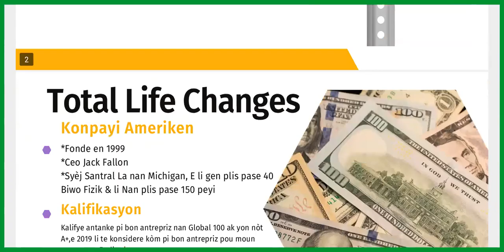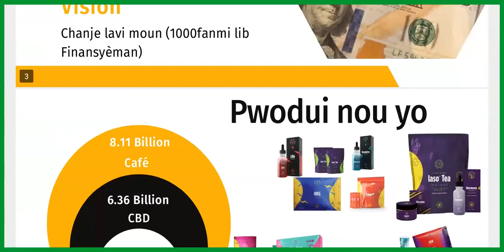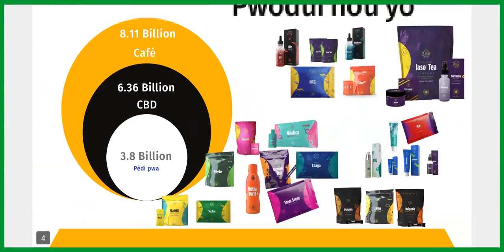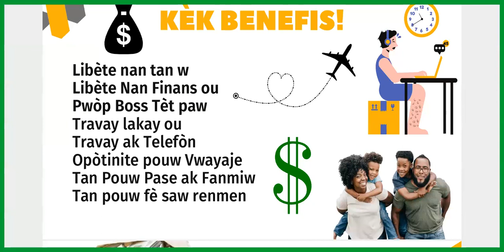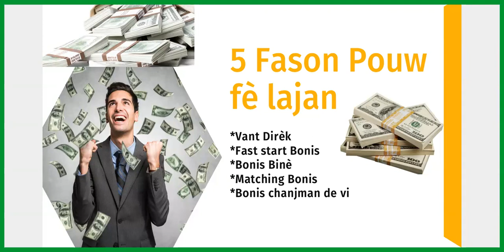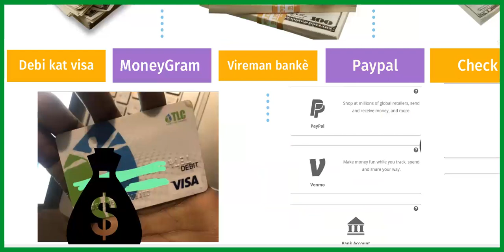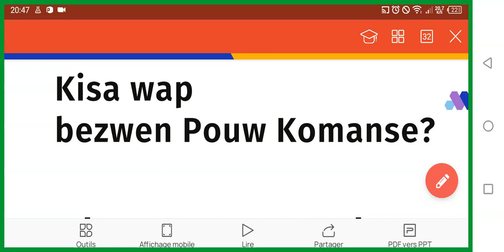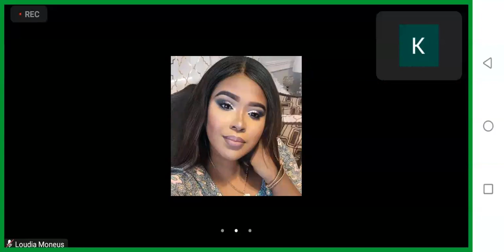Prezantasyon Biznis ak Directrice Regional Darline Telcy Bazil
Ou se Yon jèn ?
Ou gen *telefòn nan menw?*
Men ou pa janm antre Yon Goud pa vre?

Ebyen mwen vin diw Avèk telefon ou sa posib ou ka *antre de 700$-1000$* pa Semèn pandanw chita lakay ou sèlman ak tlf ou

Ale jwenn moun ki te few jwenn lyen sa

pou li ka edew demare biznis ou a
pa Gen tan a pèdi ankò